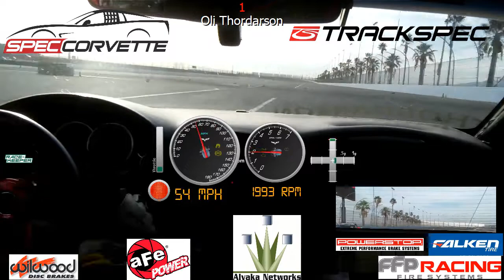Spec Corvette ACS Sunday Super Sprint Race #2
I love these Spec Corvette Super Sprints. Here I have a great race with Clinton Pichon. I get a great start and a bit of a lead, but this race shows just how fast Clinton is. He closes the gap a few times, stick his nose in a couple of times, and he even gives me a "Hey, get the F outa my way!" love bump on Turn Four on the last lap.
The video also shows the sticky gear box I was struggling with, along with my front tires being pretty toasted as shown a couple of times on Turns One and Two on the oval.

This series is so fun running on the 200 tread wear street tires and the Spec Corvettes are running incredibly fast for mostly stock cars without any aero aid.